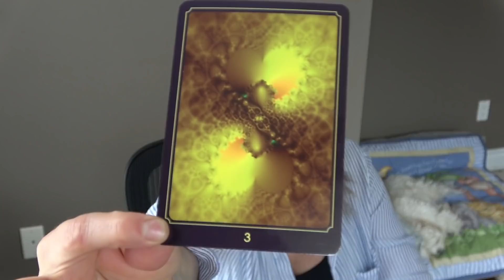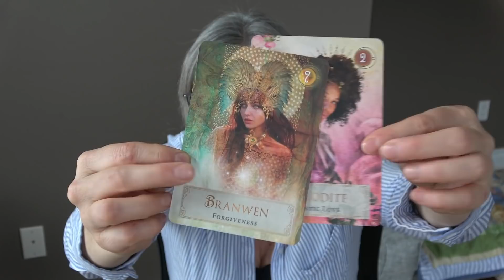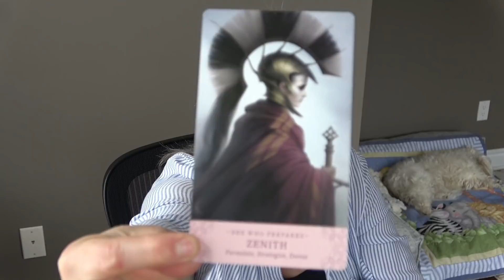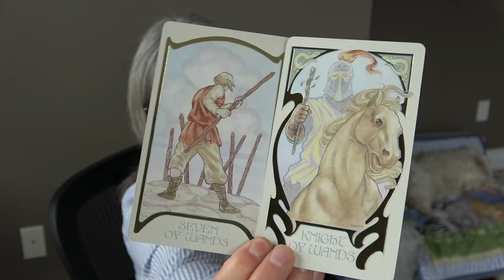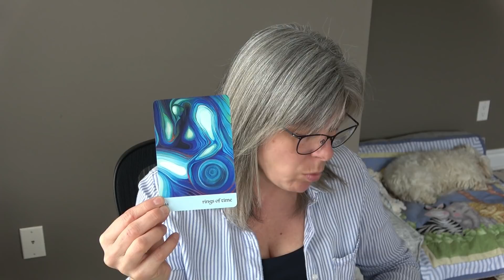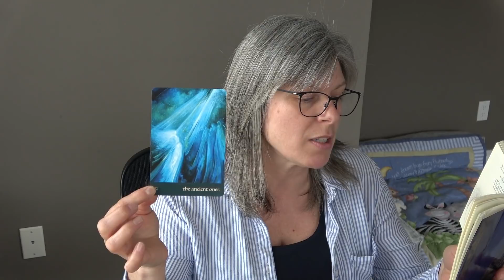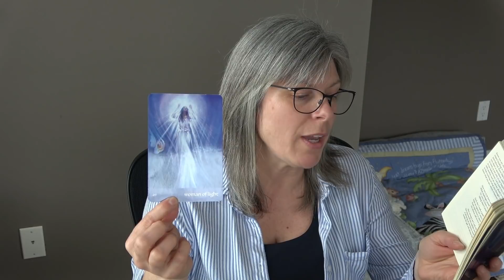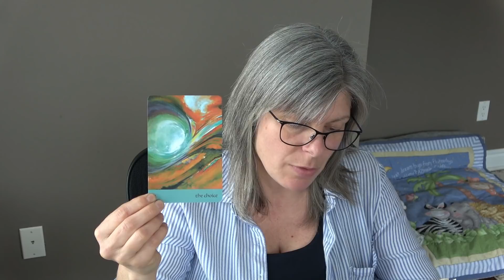Earth Signs - The Universe Wants to Fill Your Bucket!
If you resonate in any way with the element of earth (stability, grounded, nurturing, the physical) then this reading is for you.

My Tarot and Oracle Decks:

Tarot Decks
-Tarot of Dreams

-SpellCaster’s Tarot

-Shawdowscapes Tarot

-Starman Tarot

Oracle Decks
-Archangel Oracle Cards

My Chart for those that are curious:
Sun:  Aries
Moon: Taurus
Rising: Gemini
Mars: Gemini
Venus: Gemini
Mercury: Aries
Jupiter: Capricorn
North Node: Aquarius
South Node: Leo
Vertex: Scorpio

My:
1st House: Taurus
2nd House: Gemini
3rd House: Cancer
4th House: Leo
5th House: Virgo
6th House: Libra
7th House: Scorpio
8th House: Sagittarius
9th House: Capricorn
10th House: Aquarius
11th House: Pisces
12 House: Aries